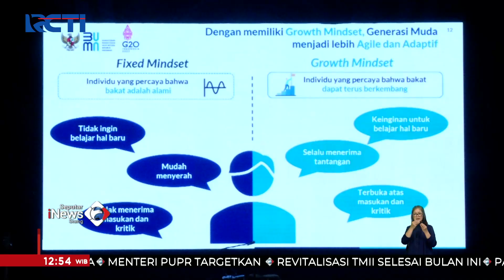Erick Thohir: Pertumbuhan Ekonomi Digital di Perguruan Tinggi SeputariNewsSiang 13/07